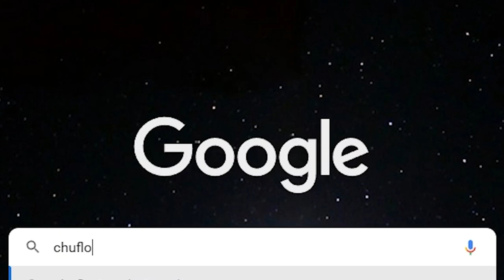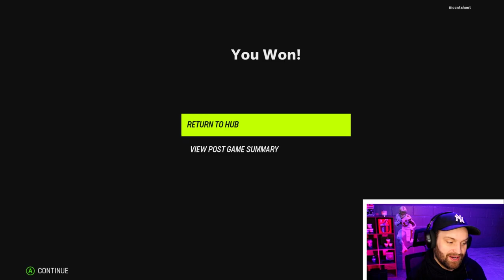Michael Crabtree DESTROYS Every Defender in Madden!